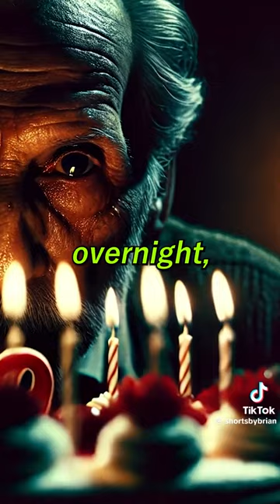What’s wrong about celebrating birthdays?